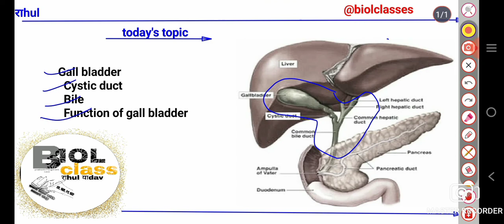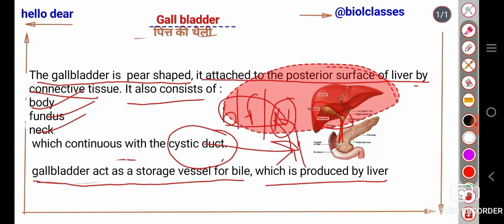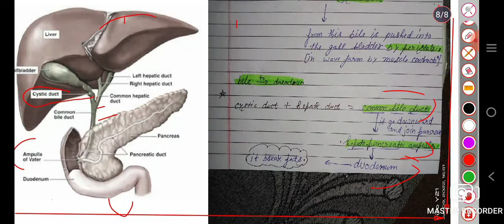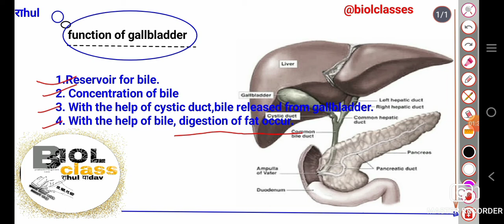gallbladder bile # liver पित्तकीथैली, यकृत anatomy duct biolclasses